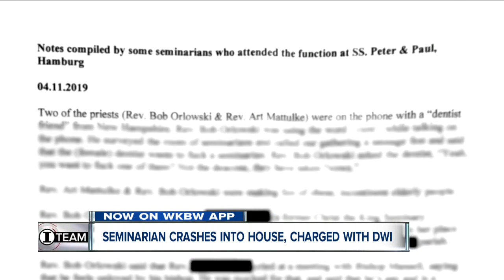Buffalo Diocese seminarian arrested for drunk driving after crashing into house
The controversy engulfing the seminary in the Diocese of Buffalo continues to grow. Three days before graduation -- and at a time of unprecedented scrutiny on the diocese -- one of its would-be priests finds himself in trouble with the law.